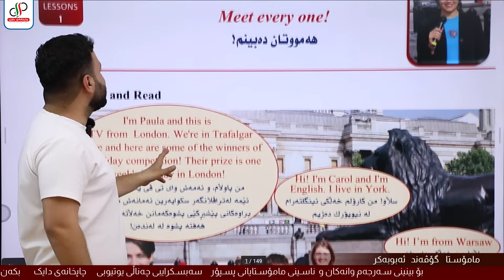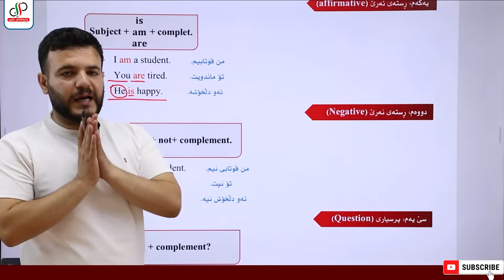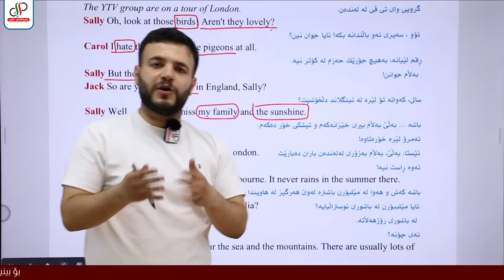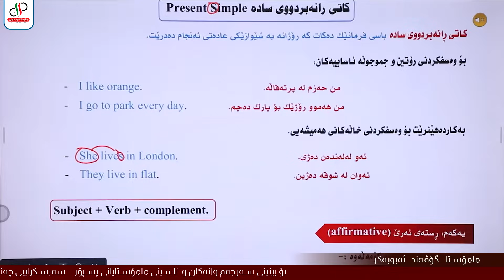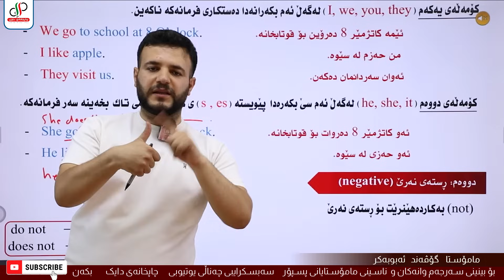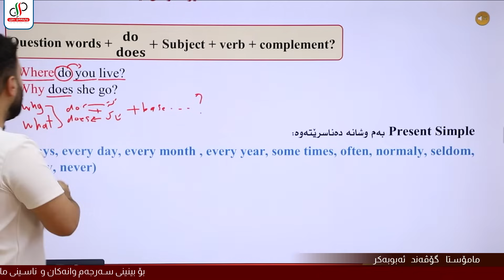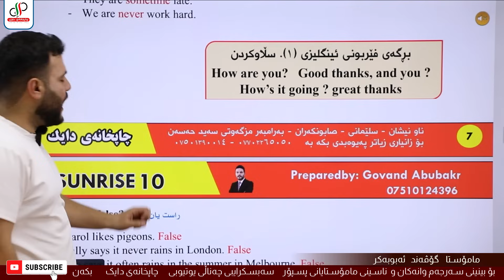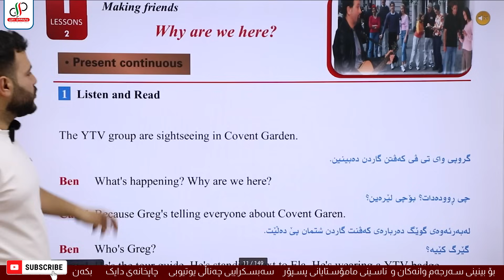Sunrise 8 _ Unit 1 _ Lesson 1 _ Govand Abubakr